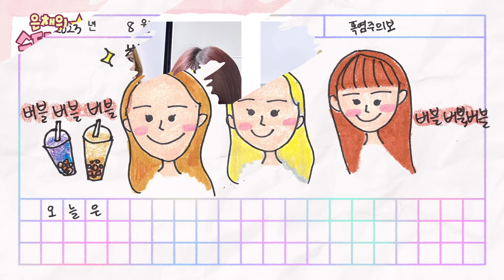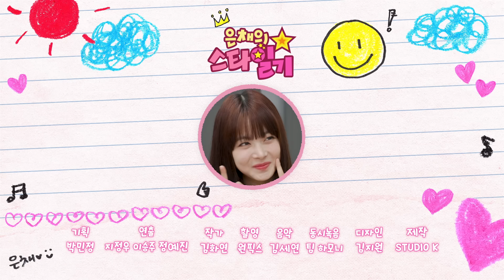[ENG/JP] 최초! 정말로 양갈래가 좋다고요?😲 양갈래 싫어단 영입에 실패한 만채😂 | 은채의 스타일기💫 EP20 | STAYC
은채의 📝스무 번째 스타일기

수민 재이 선배님과 간식 파티🎉
SBN들의 초롱초롱한 눈빛에 조금
부끄러웠지만!
버블 안무도 배우고 즐거운 시간이었다😊